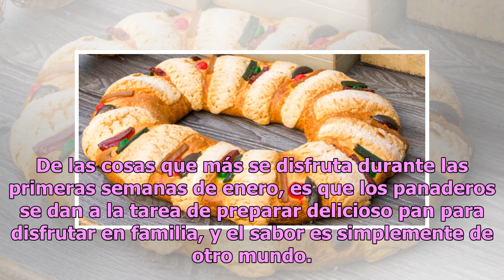Crean las conchas de Reyes Magos y redes enloquecen (FOTO)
El día de mañana (6 de enero) se llevará a cabo la tradicional partida de rosca de Reyes que año con año se festeja en México, una celebración a la que también se suman los más pequeños haciendo sus cartas para que los protagonistas del evento les dejen los más preciosos regalos. De las cosas que má...